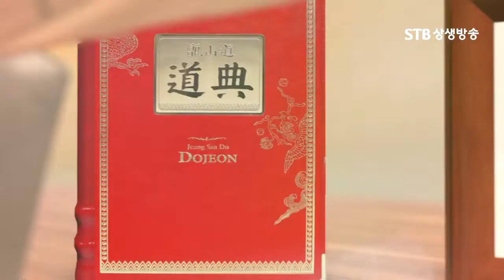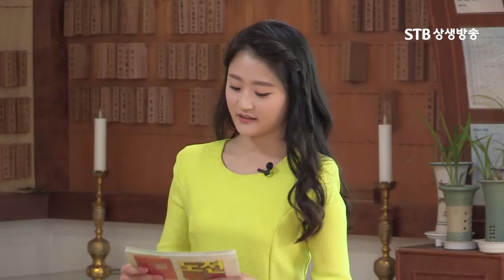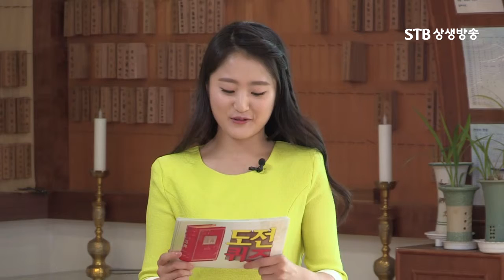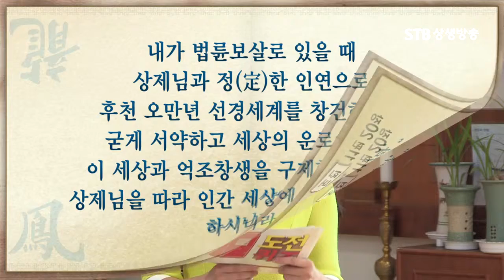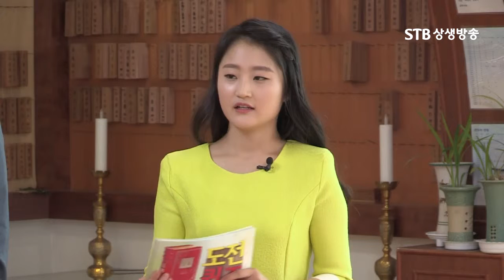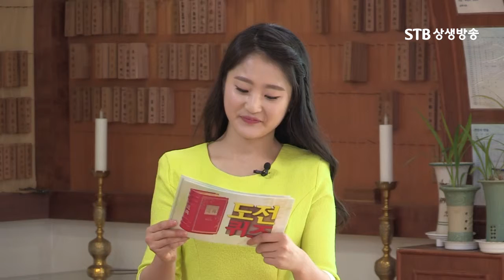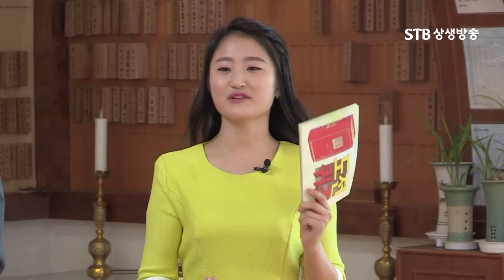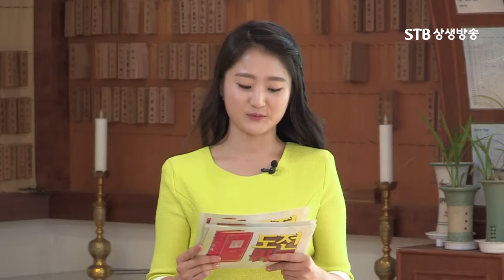도전퀴즈 28회 대구 대명도장 통합본